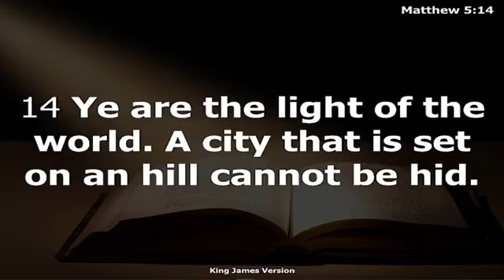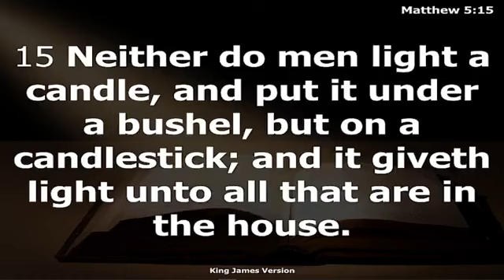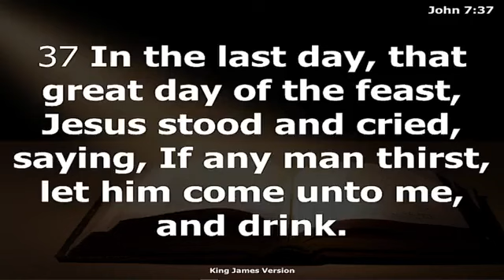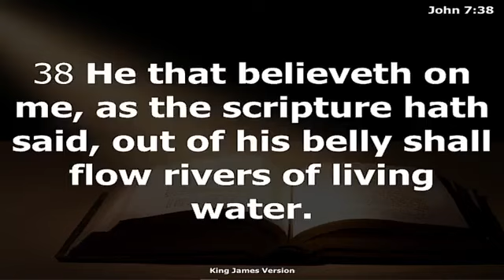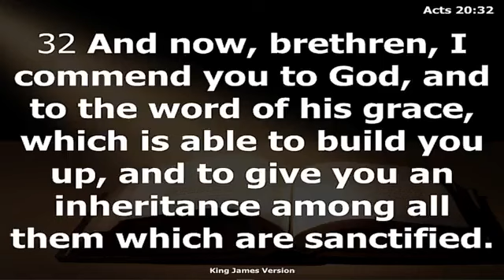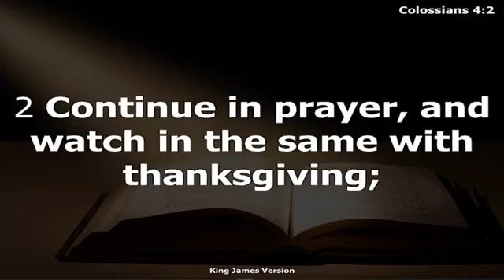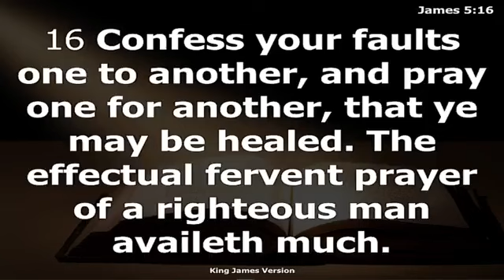REDEMPTION ADVANTAGE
Broadcast of Sunday Service Message by Rev. Dr. Sunday Akagu @Communion Centre Church Worldwide